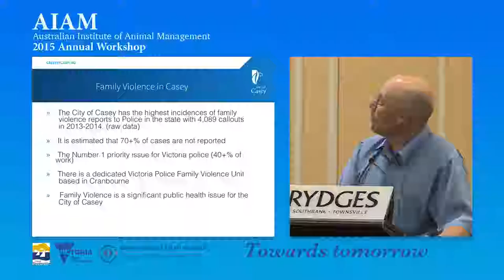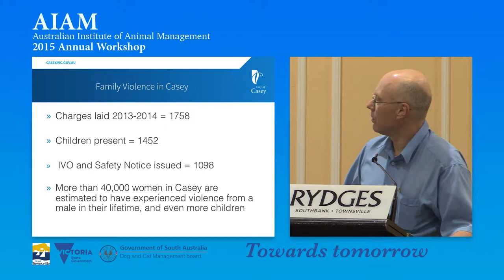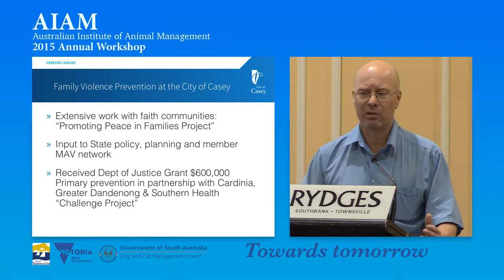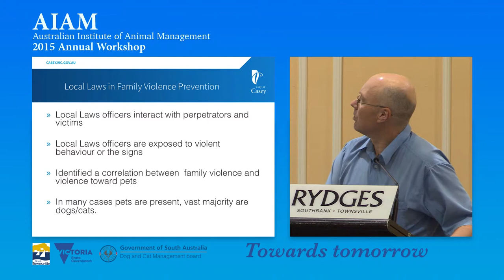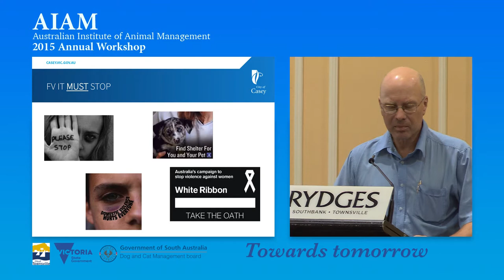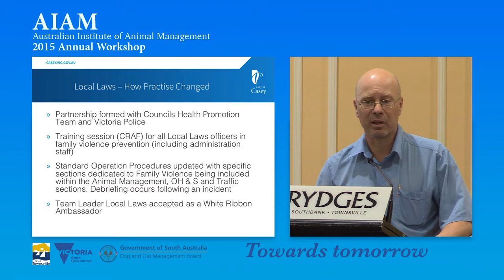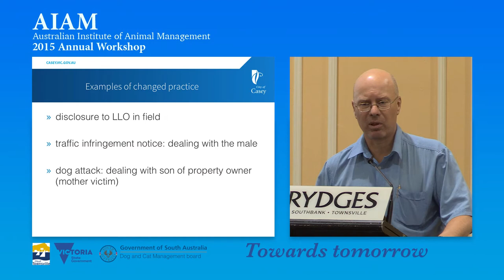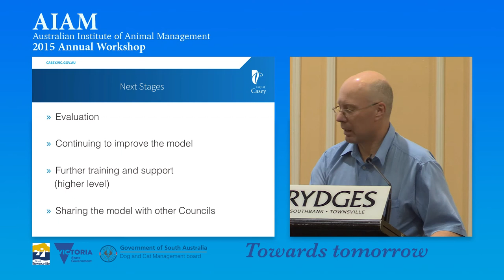Local Laws - Preventing violence against women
Rod Bezanovic, Team Leader Local Laws for Casey City Council, presents at the 2015 AIAM Workshops in Townsville, Queensland.